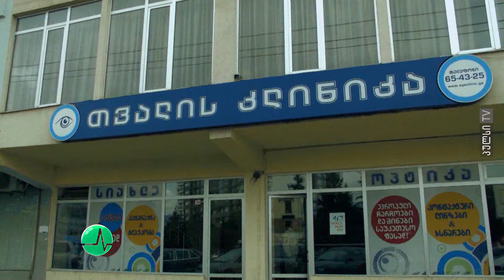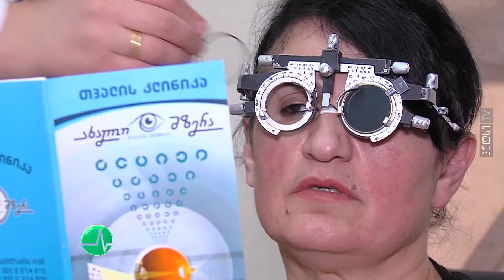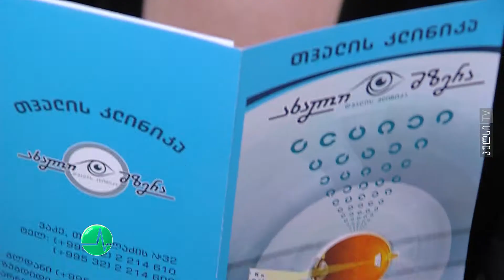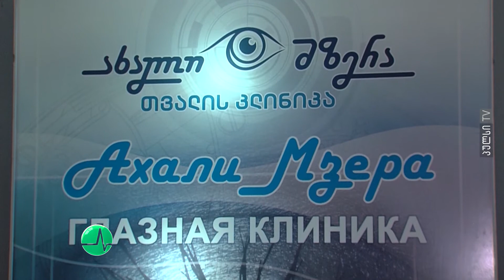კლინიკა "ახალი მზერას" გლდანის ფილიალი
ქ.თბილისის მუნიციპალიტეტის საკრებულოს გლდანის რაიონის მაჟორიტარი დეპუტატის გულია გოცირიძის ინიციატივით და პროფ. მერაბ დვალის თვალის კლინიკა „ახალი მზერის“ მხარდაჭრით გლდანის მოსახლეობას უფასო გამოკვლევები ჩაუტარდა. 👀
👉დილიდან დეპუტატის კაბინეტთან პაციენტების დიდი რიგი დაგხვდა. წინასწარ დაანონსებულ აქციას უამრავი პაციენტი ელოდა. თავად დეპუტატმაც პაციენტის როლი სიამოვნებით მოირგო და მხედველობის სრული გამოკლვევა ჩაუტარდა